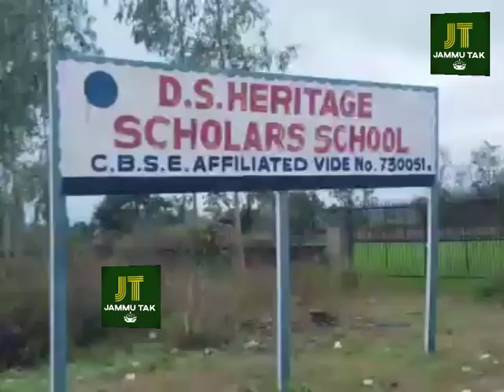तेज रफ्तार कार ने 10 स्कूली बच्चो को रौंधा।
दुखत खबर डी-एस हैरिटेज स्कूल के बाहर खर्डे बच्चो को तेज रफ्तार कार ने कुचला।